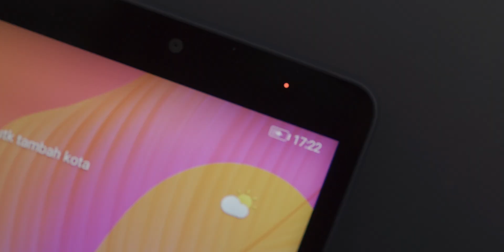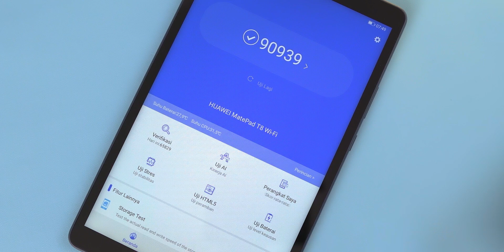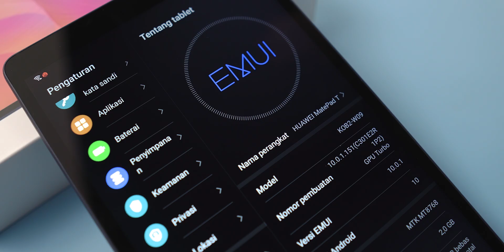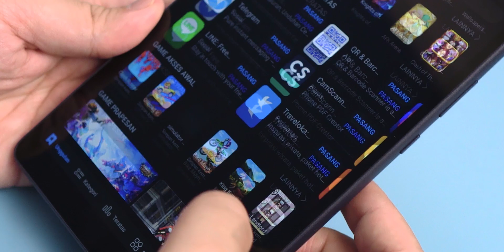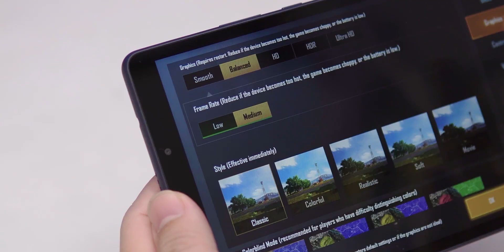Huawei Matepad T8 !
Tempat beli Huawei matepad t8